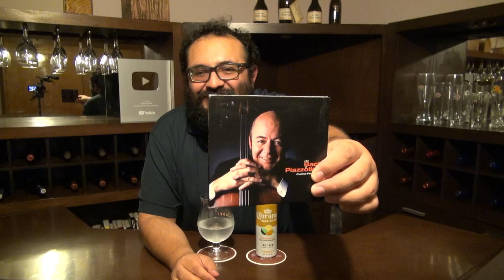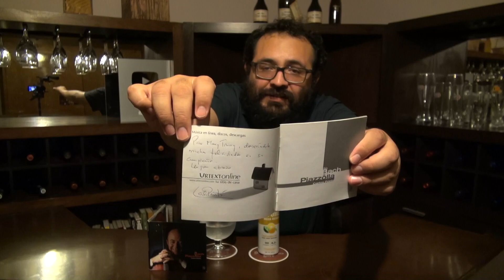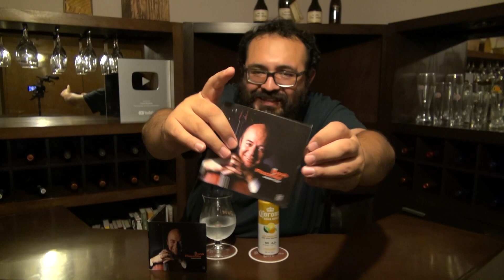CORONA AGUA RIFADA MANGO PIÑA CATA REVIEW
CANAL DE YOUTUBE DE SEBASTIAN LOAGUI

CONTACTO
WHATSAPP VENTAS: 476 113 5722